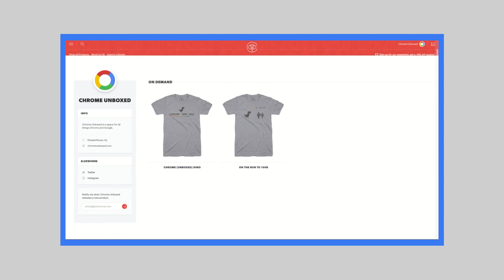On The Run To 100K: Our Biggest Giveaway Yet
As many of you are aware, Chrome Unboxed is more than just this website. In fact, all of this started with YouTube and that channel has been continually growing alongside our website. We also produce a weekly podcast as well that fleshes out our offerings as a media production company. We’ve come quite a long way since our tiny beginnings almost 7 years ago, but it all began from YouTube and a suggestion that I start making videos of all the tech gadgets I was currently cycling through.

While the website grew in a quicker fashion, the YouTube channel has been the constant and the backbone behind everything. Slowly but surely, we’ve simply continued to produce better content and, over time, we’ve amassed more and more subscribers. Not long ago, we realized that 100,000 subscribers was coming sooner than later, and we really wanted to celebrate that big milestone. Yeah, there are lots of channels with millions of subscribers, but hitting 100,000 is tough and its an achievement we’re very excited about.

So, we’ve put together a really awesome giveaway to commemorate the occasion, complete with a fun theme, awesome prizes, and some pretty sweet t-shirts. Before we talk about the goodies on offer, let’s first get the housekeeping stuff out of the way. Entries are done in the form below and any entry you get will put you in contention for all the giveaways on offer. Enter now, and your name is in the proverbial hat for every prize shown off in the video. We’ll draw names for a handful of smaller prizes at 90,000 subscribers, a big prize at 95,000, and another big prize at 100,000. There’s no need to wait and every reason to get entered ASAP. The more subscribers we get, the faster we can get to drawing names and giving this sweet stuff away. Now on to the prizes!

Become a member of Chrome Unboxed to help us make our channel even better, and for access to exclusive perks